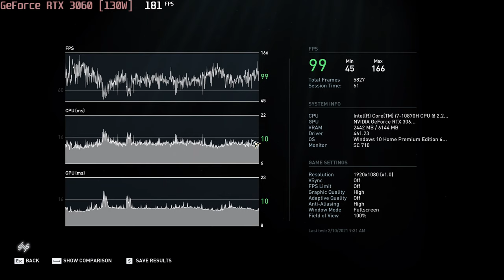🎮 NVIDIA GeForce RTX 3060 [Laptop, 130W] - AC: Odyssey gameplay benchmarks (1080p)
💻 Test Configuration:
• 16 GB RAM
• External Monitor

✅ LaptopMedia.com